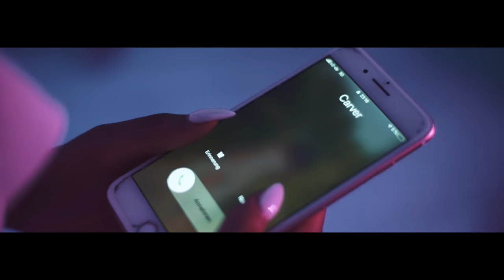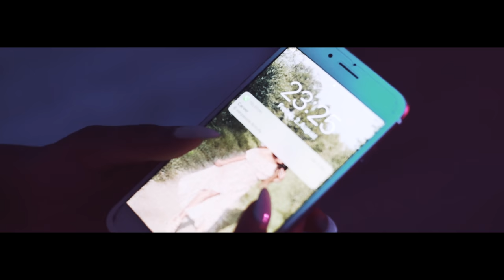Carver - Lately by You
Artist: Carver